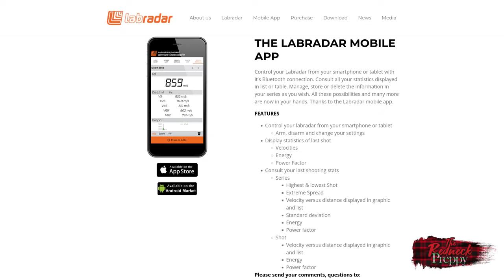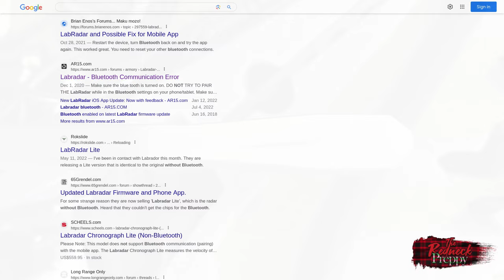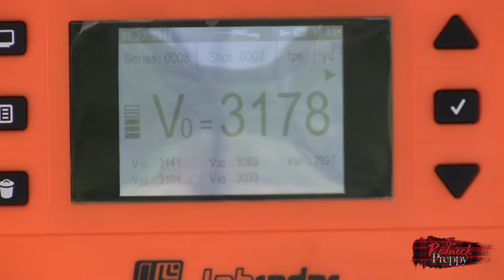Garmin Xero C1 Pro: Still Living Up to the Hype?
It's been several months since the Redneck Preppy reviewed Garmin's shooting chronograph, the Xero C1 Pro. In that initial review he had almost nothing but praise. Does the Xero, which everyone has described as a "game changer" still merit his praise?

0:06 Introduction
1:45 The Things I Like
4:47 The Things I Don't Like
7:52 Do I Still Recommend the Xero C1 Pro?
8:58 If Not the Garmin...

Generic case for Xero C1 Pro